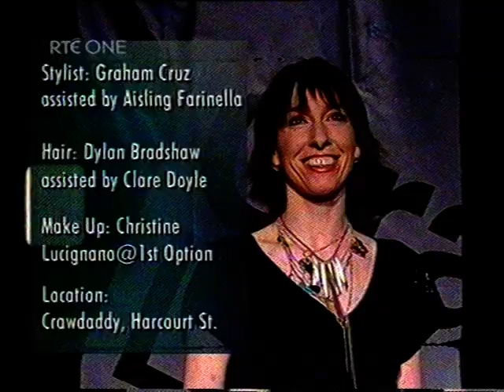THE POGUES - Off The Rails (RTE) - Cait O'Riordan II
- There's nothing like The Pogues and only one Shane MacGowan! Buy all of their stuff!